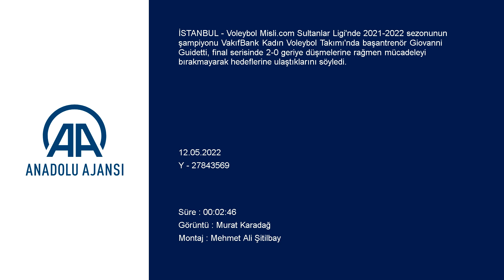VakıfBank Kadın Voleybol Takımı'nın şampiyonluk sevinci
GÖRÜNTÜ DÖKÜMÜ :

- Müsabaka sonrası görüntüler
- VakıfBank Kadın Voleybol Takımı'nda başantrenör Giovanni Guidetti ile röportaj
- VakıfBanklı voleybolcu Tuğba Şenoğlu ile röportaj
- VakıfBank Spor Kulübü Başkanı Abdi Serdar Üstünsalih ile röportaj VakıfBank Kadın Voleybol Takımı'nın şampiyonluk sevinci
- Sarı-siyahlı takımın başantrenörü Guidetti:
"İnanılmaz oyunculara sahibim. Fenerbahçe'nin öne geçtiği zamanlarda asla ama asla mücadeleyi bırakmadılar"
- VakıfBanklı voleybolcu Tuğba Şenoğlu:
"Geri dönüşümüz çok güzel oldu. Kupayı aldığımız için çok mutluyuz"
İSTANBUL (AA) - Voleybol Misli.com Sultanlar Ligi'nde 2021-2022 sezonunun şampiyonu VakıfBank Kadın Voleybol Takımı'nda başantrenör Giovanni Guidetti, final serisinde 2-0 geriye düşmelerine rağmen mücadeleyi bırakmayarak hedeflerine ulaştıklarını söyledi.
VakıfBank Spor Sarayı'nda Fenerbahçe Opet'i 3-2 mağlup ederek şampiyonluğa ulaştıkları karşılaşmanın ardından AA muhabirine açıklamalarda bulunan Guidetti, "İnanılmaz oyunculara sahibim. Onlara teşekkür ediyorum. Fenerbahçe'nin öne geçtiği zamanlarda asla ama asla mücadeleyi bırakmadılar." ifadelerini kullandı.
CEV Şampiyonlar Ligi'nde 22 Mayıs'ta İtalya ekibi Imoco Conegliano ile yapacakları final maçıyla ilgili de konuşan İtalyan başantrenör, "Çok zor bir maç olacak ama bugün o müsabaka umurumda değil." diye konuştu.
VakıfBank'ın milli oyuncusu Tuğba Şenoğlu, final serisinde çok önemli bir geri dönüşe imza attıklarını vurgulayarak, "Bu kupayı hedefliyorduk. Geri dönüşümüz çok güzel oldu. Çok iyi oynadık. Fenerbahçe neredeyse kendi oyununu sergileyemedi. Kupayı aldığımız için çok mutluyuz. CEV Şampiyonlar Ligi finaline de de sıkı bir şekilde hazırlanacağız. Hedefimiz kesinlikle şampiyonluk. Şampiyon olmak için gideceğiz. Elimizden geleni yapacağız." değerlendirmesinde bulundu.
Sarı-siyahlı voleybolcu Kübra Akman ise art arda 4. kez şampiyon olmaktan duydukları mutluluğu dile getirerek, "Sezona 5'te 5 yapmak için başlamıştık. Çok büyük emek var. Herkesle inanılmaz gurur duyuyorum. Bir kupamız daha var. Onu da aldık mı inanılmaz güzel olur." şeklinde görüş belirtti.